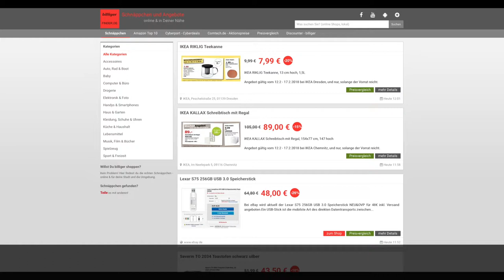Schnäppchen/Billiger des Tages 12.02.18 - Lexar S75 256GB USB 3.0 Speicherstick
Heute ist Schnäppchen/Billiger des Tages 12.02.18 - Lexar S75 256GB USB 3.0 Speicherstick.